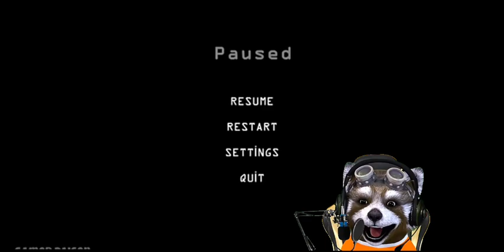Mencari Anomali Di Dalam Kereta Angker!! part 1 -I'm On Observation Duty 6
Yo guys Di video kali ini Gw Mainin Game horor lagi Game ini berjudul kan A'im On Observation Duty 6 Jadi Alur Cerita didalam Game ini yaitu Aku Sebagai Pengawas Cctv Di beberapa tempat yang bisa kita lihat pakai Cctv oh iya klo tugas didalam Game ini aku harus mencari anomali di beberapa sudut yang bisa kita lihat!! Yo langsung saja lihat keseruan ku bermain games horor

terima kasih buat teman-teman yang sudah nonton video ini dan terimakasih banyak atas support nya buat Chanel semoga Chanel ini bisa menghibur kalian semua

Mau Main Game Horor yang Gw Mainin?? Cek Link Dibawah ini